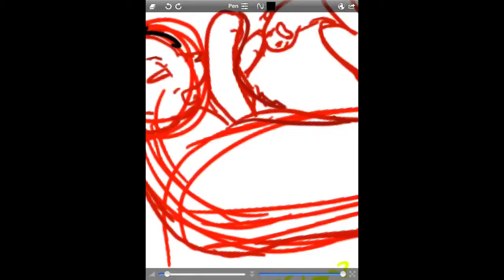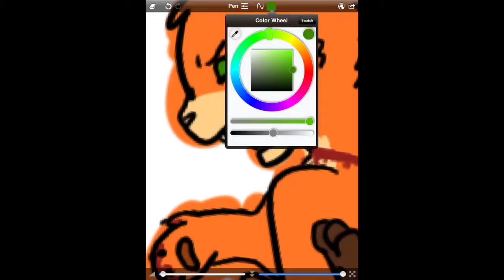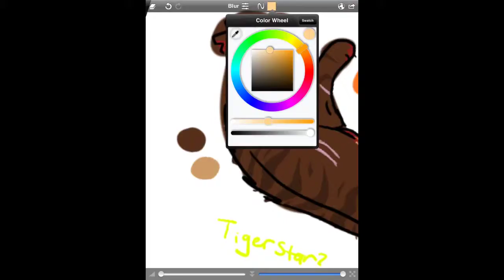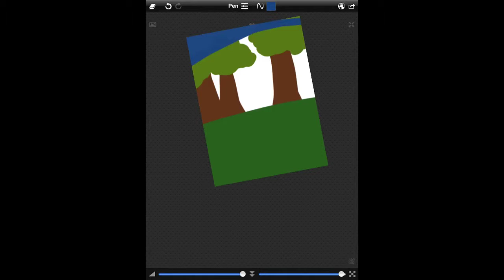Nothing but the art is mine. Song is gravity by John Mayer.